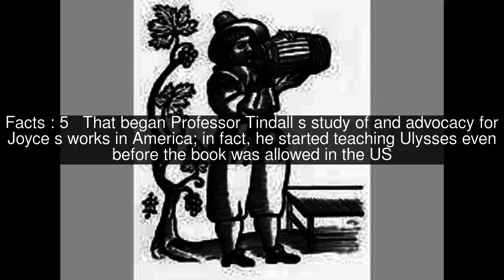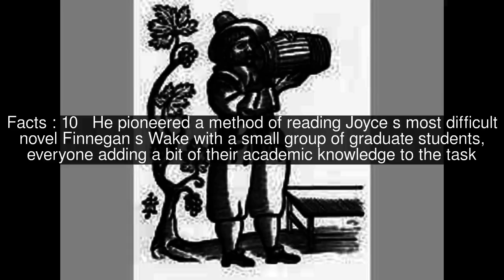William York Tindall Top #11 Facts